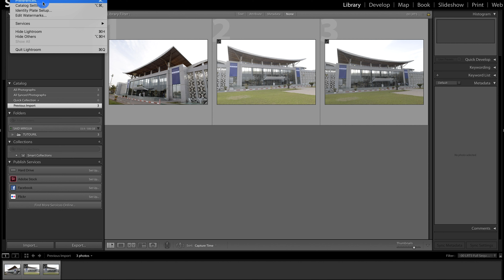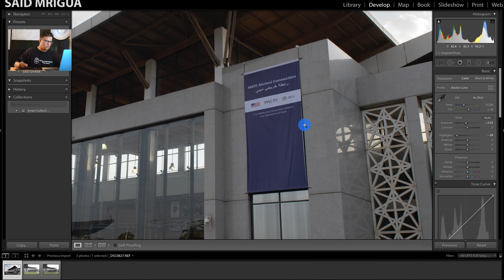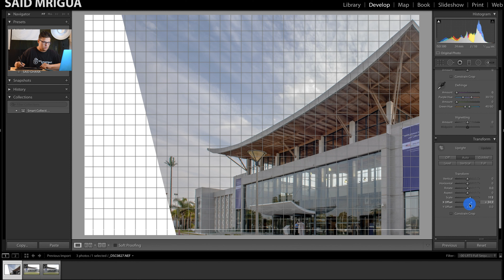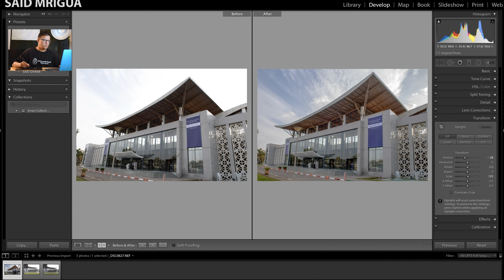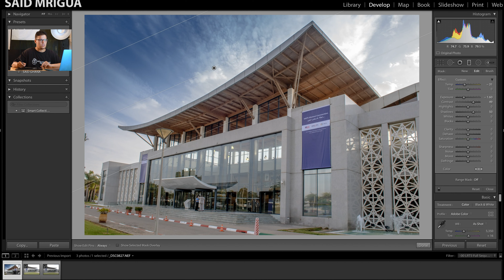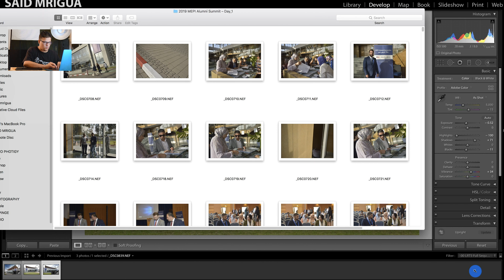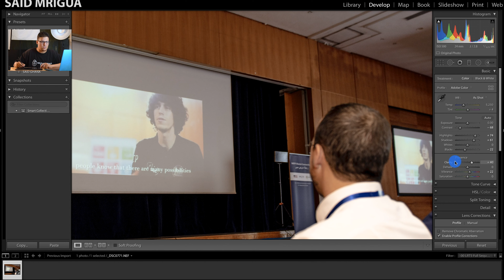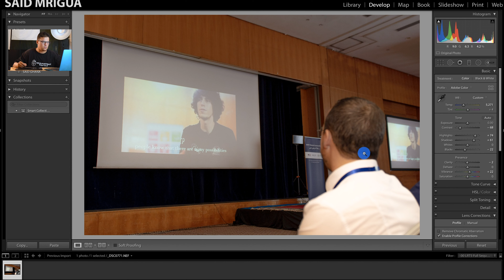Edit Photos Like A Pro Adobe Lightroom كيفاش تصايب التصاور كبحل المحترفي أفضل برنامج لتعديل الصور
كيفاش تصايب التصاور كبحل المحترفين Lightroom
كيفية تحرير الصور | برنامج Adobe

How To Edit Photos Like A Professional | An Adobe Lightroom Tutorial for photographers.

تطبيق Lightroom هو خيار رائع للتعديل و تحسين الصور  , التطبيق فيه أدوات إحترافيه أكثر من رائعه , وسوف نتعرف علي الادوات الاساسية في هذا الفيديو من شرح تطبيق Lightroom

 أفضل برنامج لتعديل الصور

كيفية التقاط صورة جيدة | أساسيات التصوير
أساسيات فن التصوير الفوتوغرافي وكيفية التقاط صورة جيدة

how to take a good photograph | Photography Basics
The basics of the art of photography and how to capture a good image